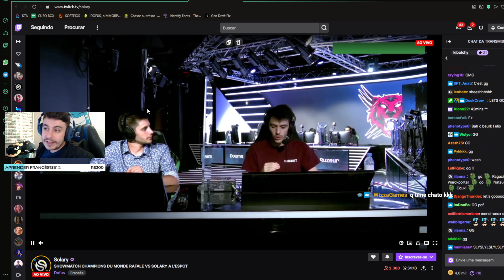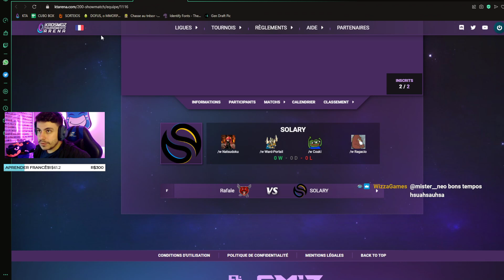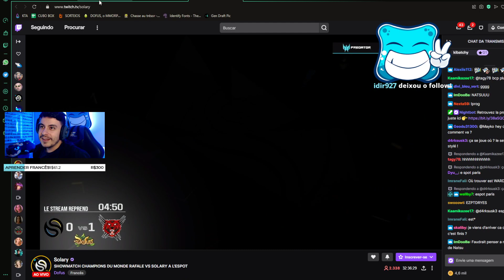[DOFUS SHOWMATCH] SOLARY vs RAFALE - MD3 - JOGO 1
A campeã do Mundo RAFALE enfrenta o Dream Team da Solary em um confronto MD3 na ESPOT PARIS e você vai conhecer as pessoas por trás de seus personagens aqui!